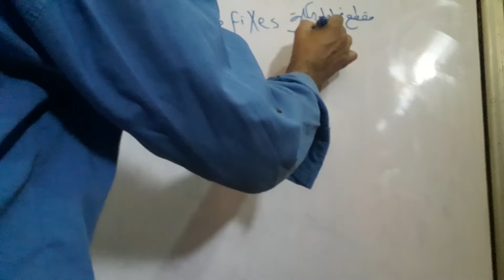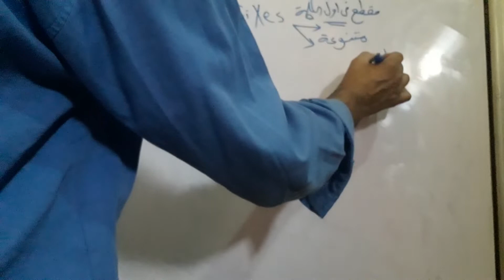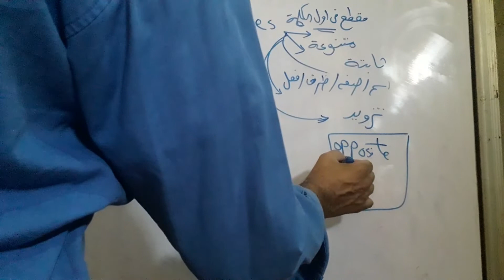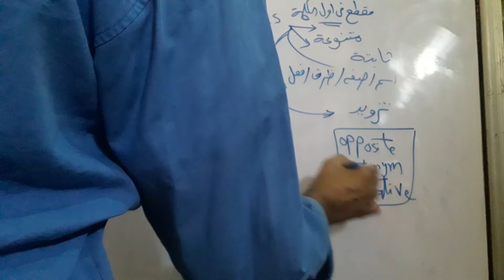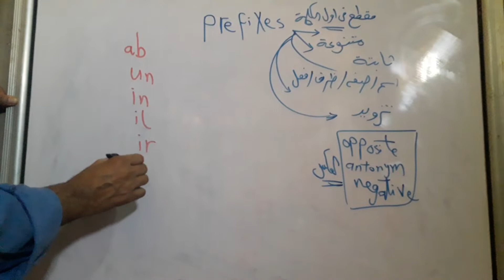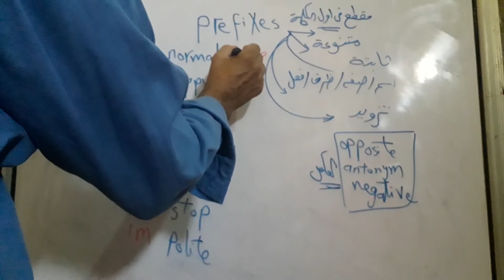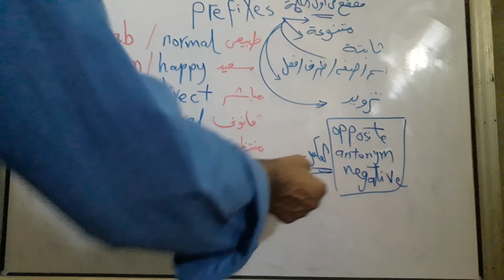حلقة ١ تعليم اللغة الانجليزية اولى ثانية وثالث ثانوى قواعد مقطع فى اول الكلمة negative prefixes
حلقة ١ تعليم اللغة الانجليزية  مقاطع فى اول الكملة تفيد العكس negative prefixes
un الصف الاول الابتدائي الى الصف الرابع الابتدائى كونكت الصف اولى اعدادى تثنوى affixes..prefixes نطق معنى ترجمة ما معنى